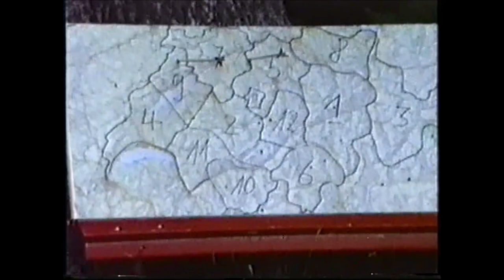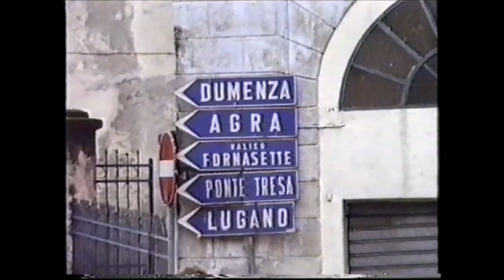Feldmusik Escholzmatt Musikreise Tessin 1989